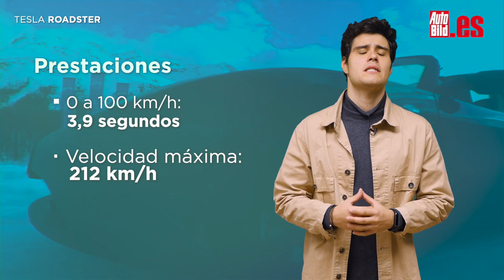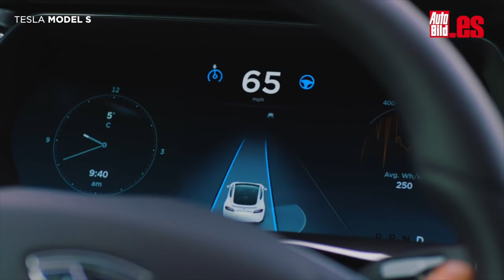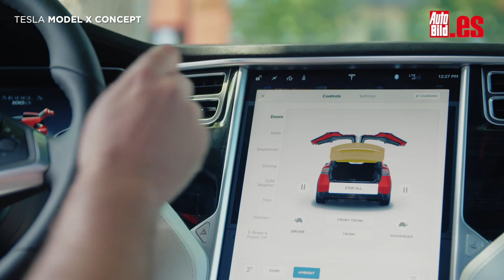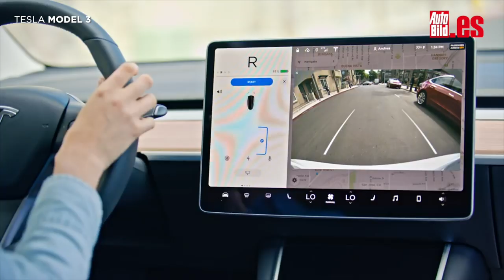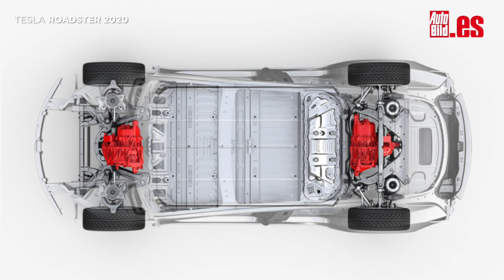TESLA, todo sus MODELOS y PROTOTIPOS, uno a uno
Tesla es uno de los grandes nombres del mundo del automóvil por su pionera tecnología eléctrica, por eso, en este vídeo repasamos todos los modelos y concepts que ha presentado hasta hoy.

Todo lo que hace la compañía de Elon Musk tiene una enorme repercusión mediática. Sus modelos han revolucionado el mercado y ya podemos asegurar que es uno de los grandes protagonistas de la nueva era eléctrica que se presenta en el mercado. Su última creación el Tesla Cybertruck, es una prueba de lo llamativos y espectaculares que son sus modelos.

Aunque eso sí, hay una sensación de desconfianza alrededor de todo lo que envuelve Tesla. Quizás sea por la elevada autonomía de sus modelos o por sus prestaciones a la altura de los deportivos más radicales que existen… Por todo esto, en este vídeo os contamos todos los modelos y concepts que ha presentado Tesla hasta hoy.